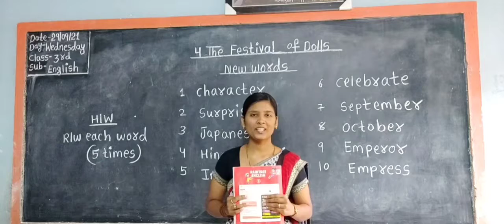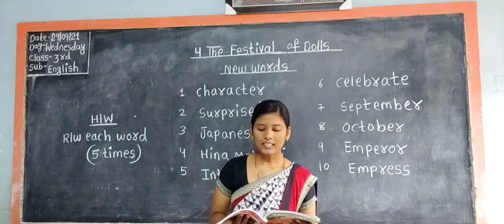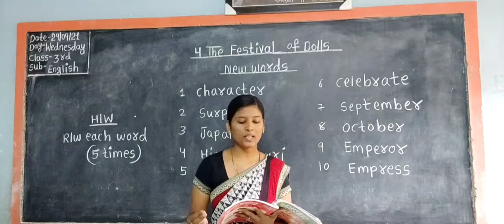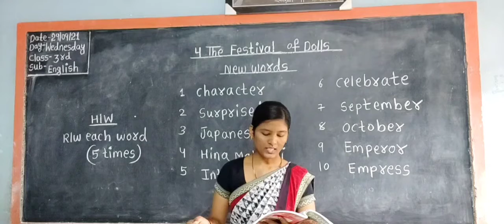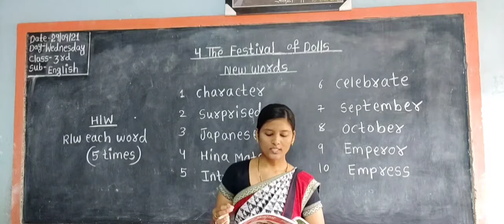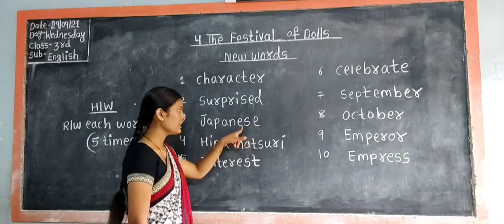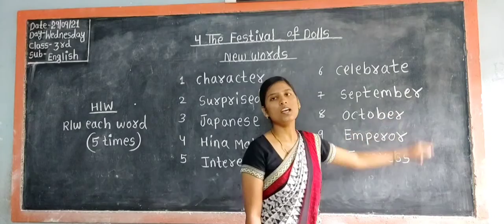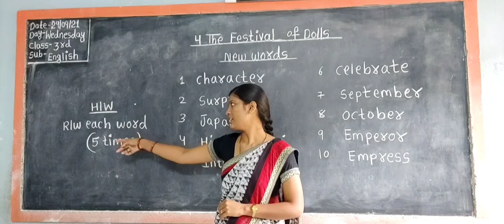Class - 3 - English